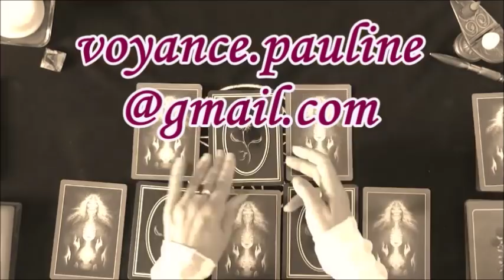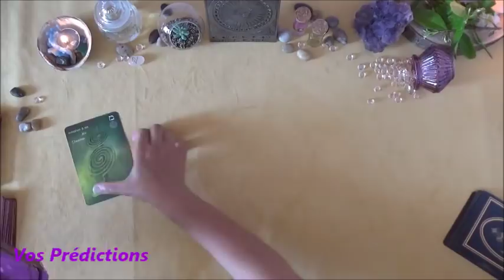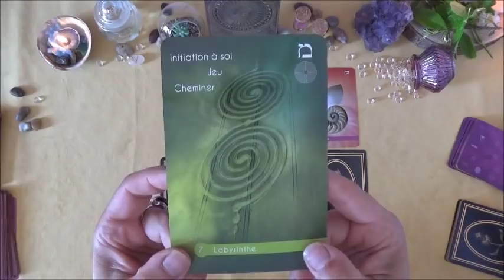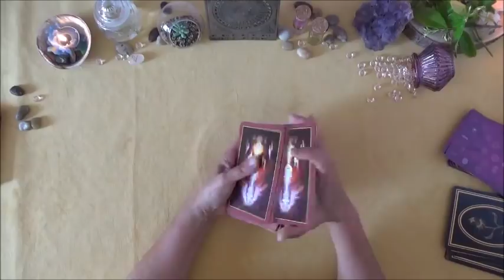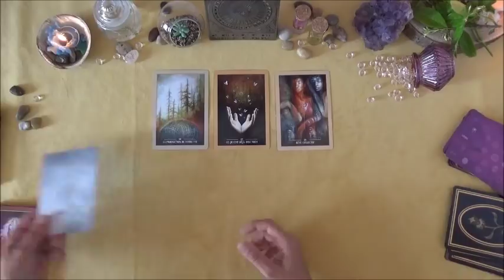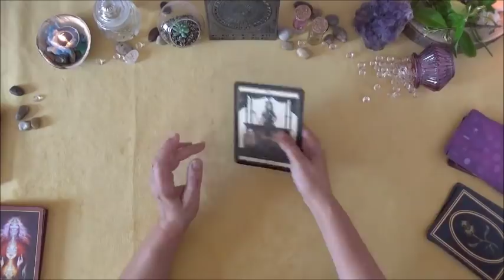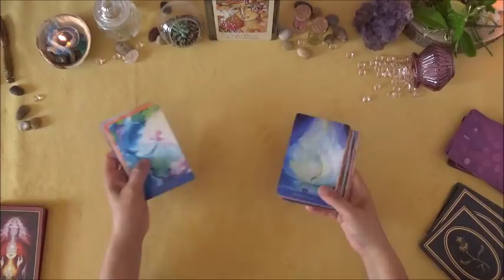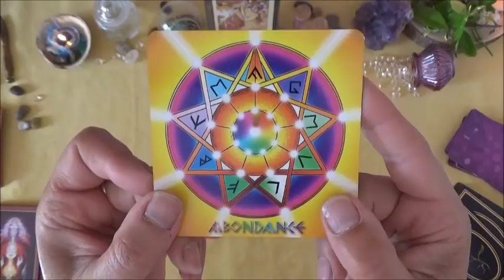♎BALANCE🍒JUIN 2019🔮TAROSCOPE🏺Elixir💥Surprise💥Tirez une carte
BALANCE
Que Vous réserve ce mois de 🍒JUIN 2019🍒 ?
ELIXIR / TAROSCOPE et SURPRISE !!!

🏺 Votre Elixir...00:46
♓ Votre Taroscope...  05:30
 💥 Vos Surprises... 22:26

Votre ELIXIR du mois :
- Dans un petit pot en verre transparent, mettez :
   *50% d'eau déminéralisée et bouillie + 50% d'alcool de pharmacie
   *Votre Pierre de naissance : Septembre : Sodalite / Octobre :
     Tourmaline + La Pierre Runique : Cristal de Roche
   *1 bout de bois de chêne (ou 10 gouttes de Macérat de
      bourgeons de chêne)
   *Fleur de JASMIN (ou 3 gouttes d'huile essentielle)
    OU
   *Fleur de Géranium Rose (ou 3 gouttes d'huile essentielle) +
     Quartz Rose
- Laissez macérer le tout dans le flacon 3 jours et 3 nuits dehors
- Filtrez et remettez dans le flacon

UTILISATION : Soit vous priez ou méditez ou réfléchissez au calme avec le flacon dans le creux de vos mains / Soit vous en versez tous les soirs quelques gouttes sur un petit morceau de bois que vous placez dans votre chambre la nuit